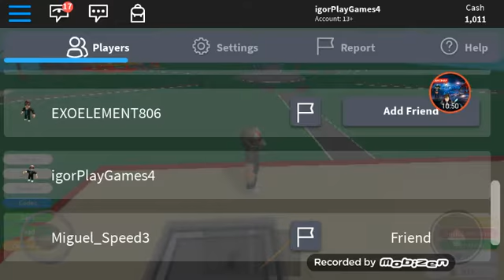Viramos o Deadpool no roblox?!